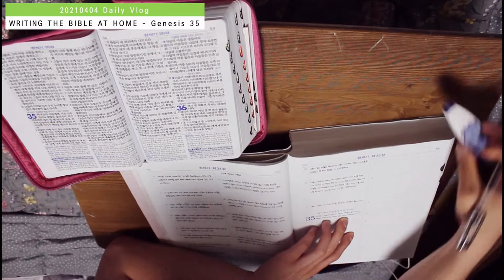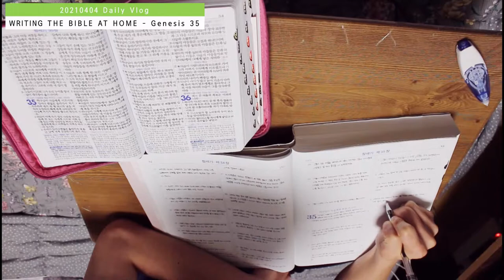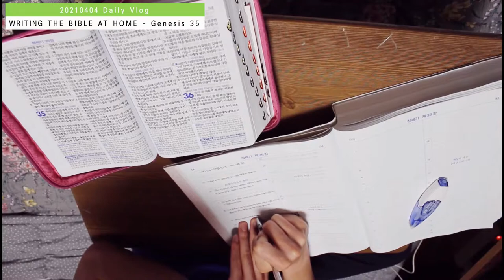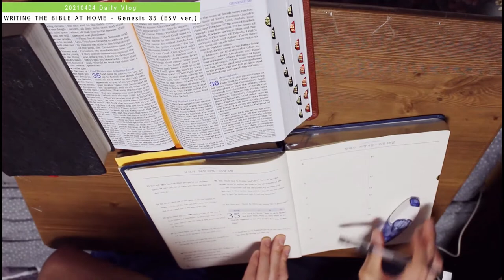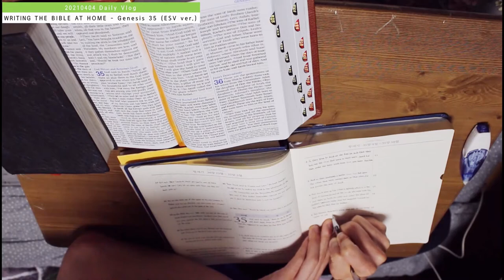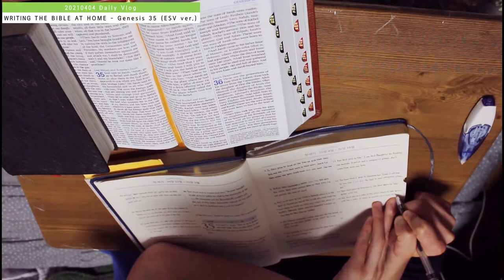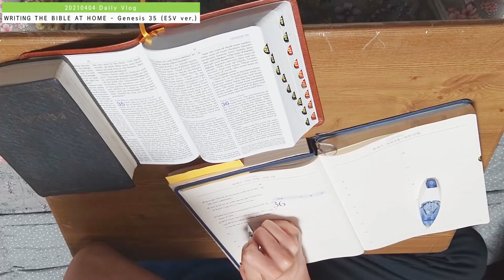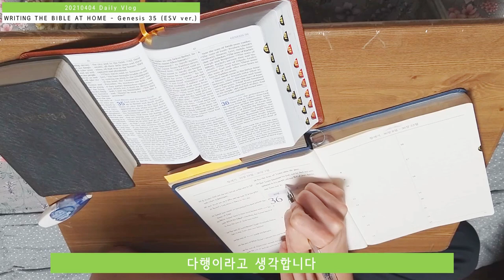[Vlog-Daily] 잠이 오지 않는 새벽 필사 / 한글과 영어 동시 필사 / (성경필사 ver. 9)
촬영 일자 : 04/04/2021 (Sun)

                    Samsung Galaxy A9 (SM-A920N) (FHD 1920X1080 30fps)
                    뱁믹스로 60프레임 맞췄습니다.

BGM 출처

🎵 03:38 Music provided by 브금대통령

🎵 05:34 No.1 A Minor Waltz - Esther Abrami (Youtube Audio Library)

🎵 07:51 Mourning Dove - Zachariah Hickman (Youtube Audio Library)